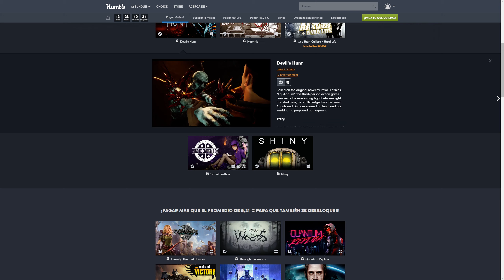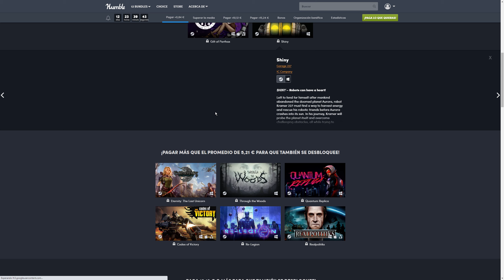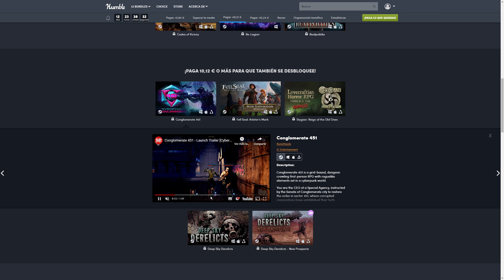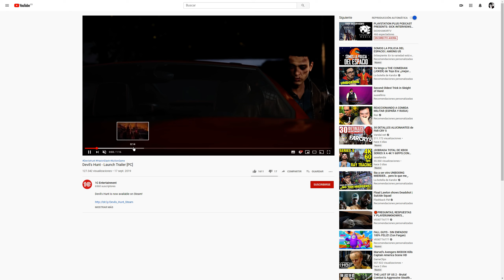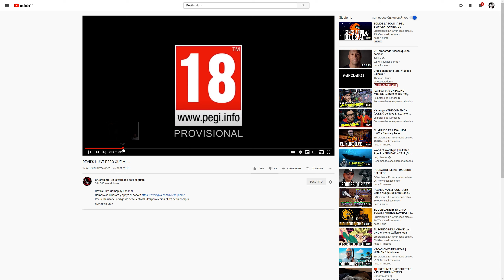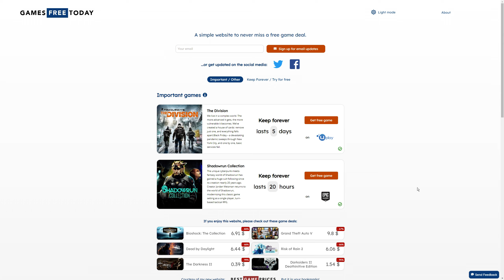💰 JUEGOS GRATIS / FREE GAMES 💰 THE DIVISION, SHADOWRUN COLLECTION, HITMAN